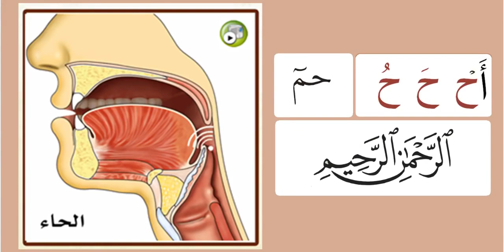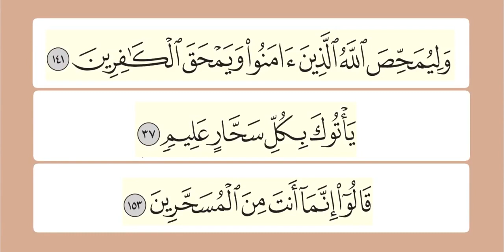Easy Learning Tajweed : Practicing the letters عين & حا